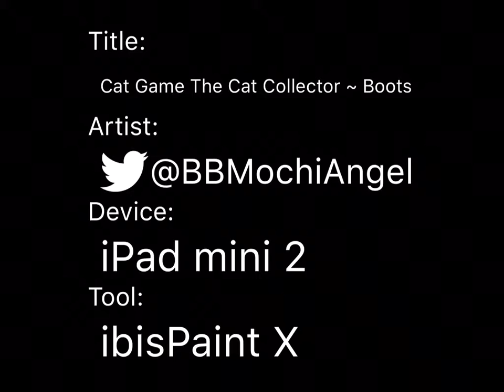Cat Game: The Cat Collector ~ Boots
And here’s another gift art piece for my other friend and other co-leader in my club 🥰 he chose Boots to be his starter cat, definitely gotta say Boots is adorable! I’m still happy with my choice as Molly but man, all of the starter cats are just to good!